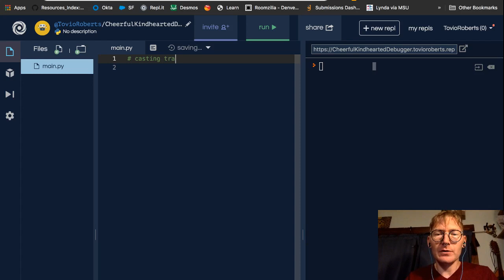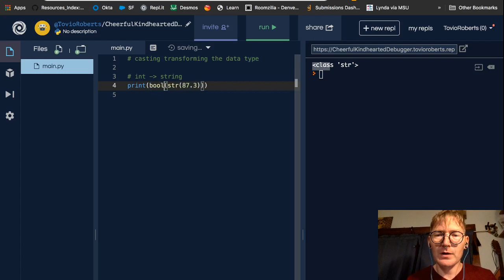Python Basics - Simple Casting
These videos accompany the preparatory materials for the Galvanize Data Science Immersive. In this video, Tovio Roberts demonstrates using the type() function to discover the data type of a value.